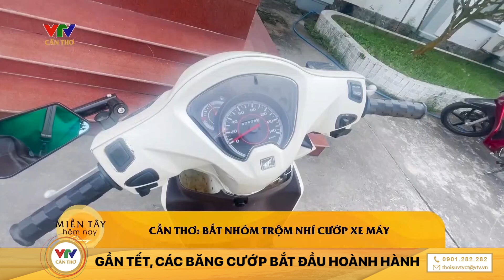GẦN TẾT, CÁC BĂNG CƯỚP BẮT ĐẦU HOÀNH HÀNH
Ép sát, rút mã tấu khống chế, cướp xe rồi tẩu thoát là những thủ đoạn của các nhóm đối tượng cướp xe tại Cần Thơ.
Miền Tây Hôm Nay 4 bản tin trên kênh VTV Cần Thơ với các khung giờ 6:00 - 11:00 - 18:00 - 21:30. Cập nhật tin tức trong ngày nhanh nhất trên tất cả các lĩnh vực. Mời quý vị và các bạn đón xem